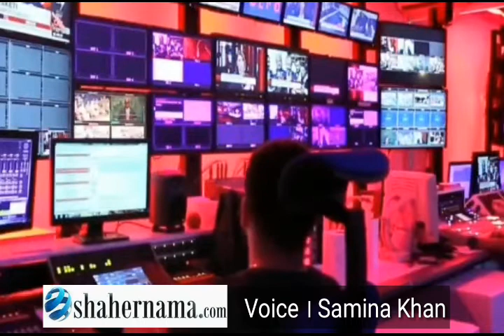زخمی پولیس والوں کو امت شاہ اسپتال دیکھنے گئے